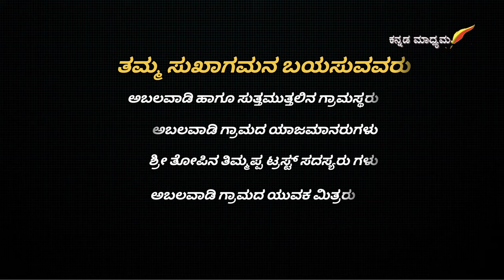THOPINA THIMMAPPA HARISEVE - 2023 INVITATION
ಜುಲೈ 8 ಮತ್ತು 9ರಂದು ನೆಡೆಯುವ ಶ್ರೀ ತೋಪಿನ ತಿಮ್ಮಪ್ಪನ ಹರಿಸೇವೆ ಕಾರ್ಯಕ್ರಮಕ್ಕೆ ಸ್ವಾಗತ...
ವಿಶ್ವದಲ್ಲಿ ಎಲ್ಲಿಯೂ ಸಹ ನೆಡೆಯದೆ ಇರುವಂತಹ ತಾವರೆಎಲೆ ಮೇಲೆ ಪ್ರಸಾದವನ್ನು ನೀಡುವ ಏಕೈಕ ತಾಣ..